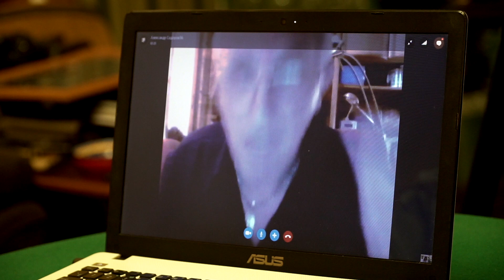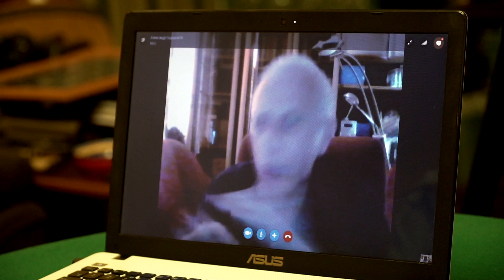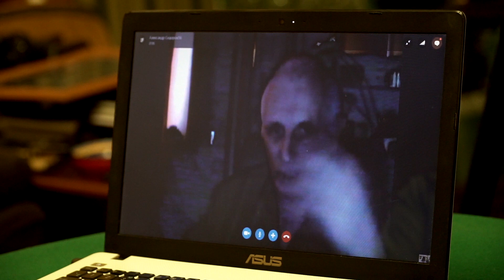Александр Сидоров. Русская уголовная традиция. Часть 1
Русская криминальная традиция. Александр Сидоров

Сидоров Александр (псевдоним Фима Жиганец) - советский и российский писатель, филолог, исследователь истории и психологии российского преступного мира, уголовного фольклора.
18 лет его судьба была связана с местами лишения свободы, поэтому многие его произведения посвящены уголовно-арестантскому миру.

В 1999 году вышло в свет его двухтомное исследование "Великие битвы уголовного мира. История профессиональной преступности в Советской России".
В 2008 году в Великобритании на английском вышла "Энциклопедия русских криминальных татуировок" с его  исследованием и комментариями.
Автор книг "Словарь блатного и лагерного жаргона. Южная феня", "Мой дядя, падло, вор в законе... Классическая поэзия в блатных переводах" (1995), "Жемчужины босяцкой речи. Тюремные байки", "Кошачья азбука. Стихи для детей", "Классические блатные песни с комментариями и примечаниями Фимы Жиганца", ещё нескольких сборников уголовно арестантских песен с комментариями.